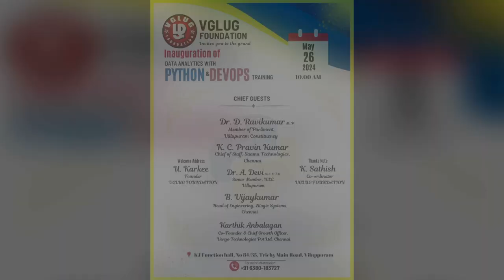Inauguration of Data Analytics with Python & Devops Training (Part 4)| VGLUG